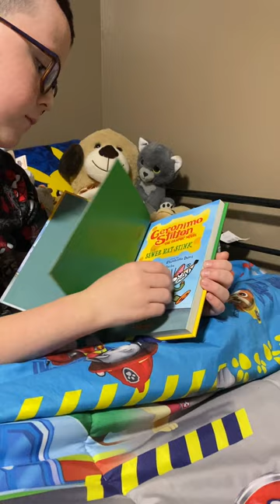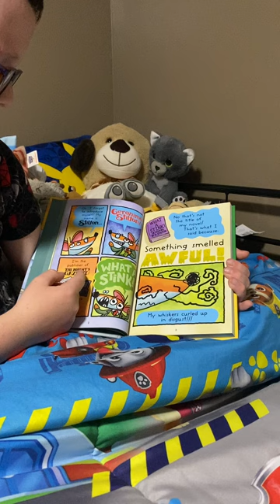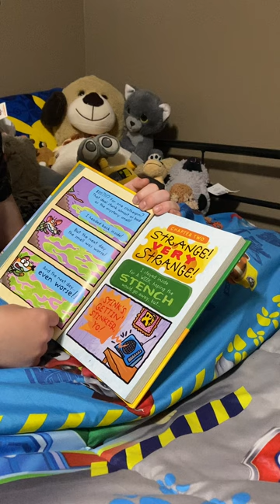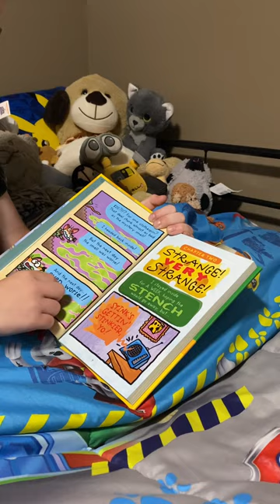George reads Geronimo Stilton: Sewer Rat Stink Chapter 1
Chapter 1 of this graphic novel read aloud.